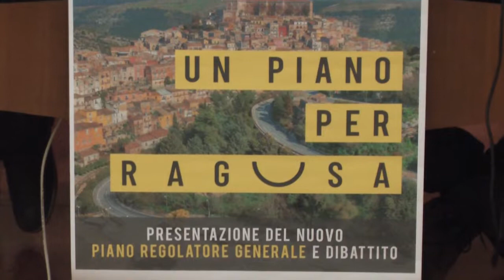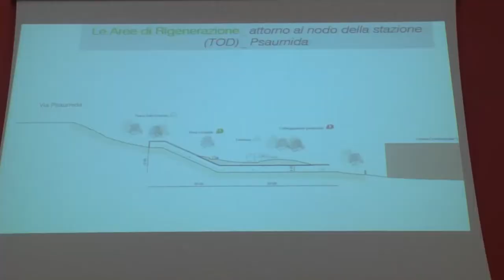Prof La Greca sul PRG